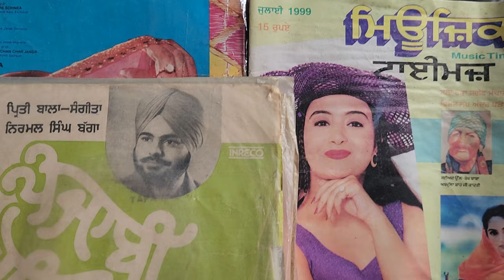1.ਜੰਜ ਆਈ ਫੋਕੀ। ਪ੍ਰੀਤੀ ਬਾਲਾ.ਸੰਗੀਤਾ.ਐਂਡ ਨਿਰਮਲ ਸਿੰਘ ਬੱਗਾ।ਲੇਖਕ ਛਿੰਦਾ.ਬਸਰਾਵਾਂ ਵਾਲਾ ਸੰਗੀਤ ਵੇਦ ਸੇਠੀ।1980.